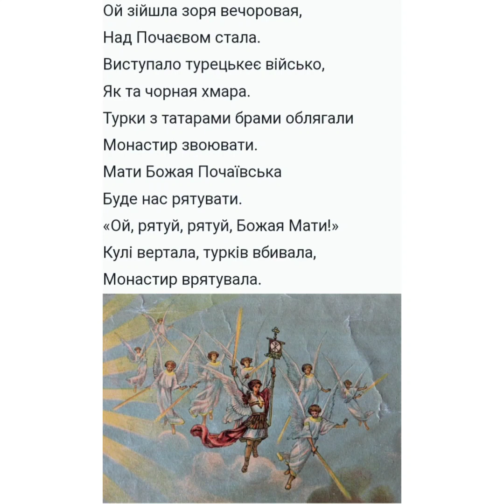"Ой зійшла зоря" М.Леонтович.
Соло Диригента Почаївської Лаври Сергія  Чеботаря/ ієромонаха Миколая
Царство небесне 🕯️
Вічна пам'ять Тобі, наш однокурснику.

Відео: Олена Панасюк

Ой, зійшла зоря вечеровая,
Над Почаївом стала,
Виступало турецькеє військо,
Як та чорна хмара.

Турки з татарами брами облягали,
Манастир звоювали,
Мати Божа Почаївськая
Буде нас рятувати.

Отець Заліло з келії вийшов,
Та слізьми умліває:
"Ой, рятуй, рятуй, Божая Мати,
Манастир загибає".

Ой, вийшла, вийшла, Божая Мати,
На хресті вона стала,
Кулі вертала, турків вбивала,
Манастир врятувала.

А ми люди всі, христіяни,
До Бога всі вдаряймо,
Матері Божій, Почаївській
Поклін всі віддаймо!